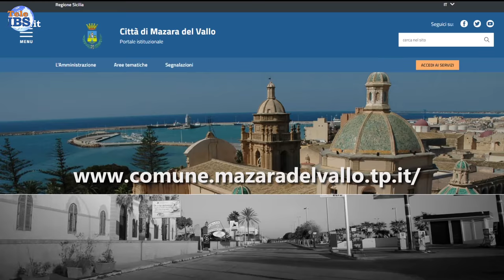Spot Riduzione Tari 2020